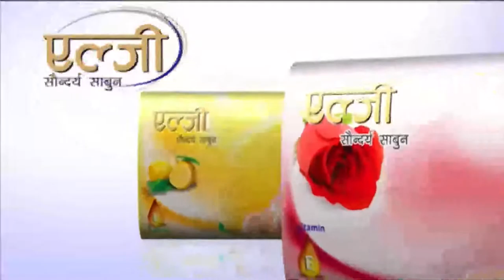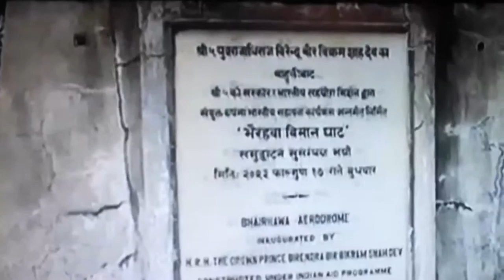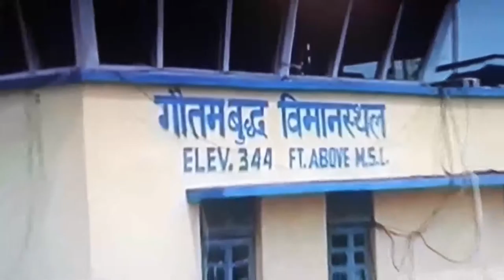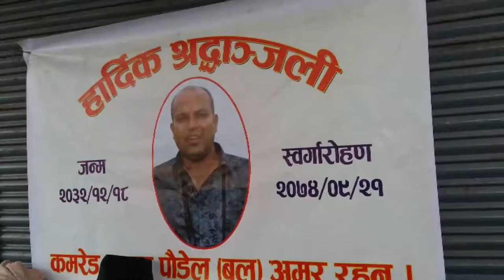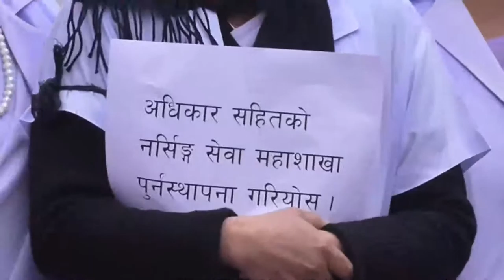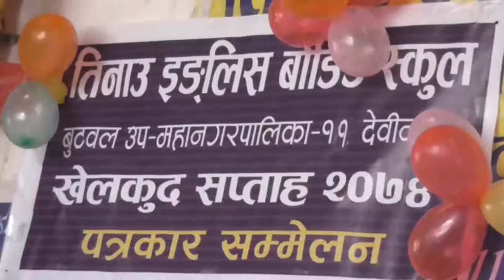01 AM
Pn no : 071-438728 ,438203